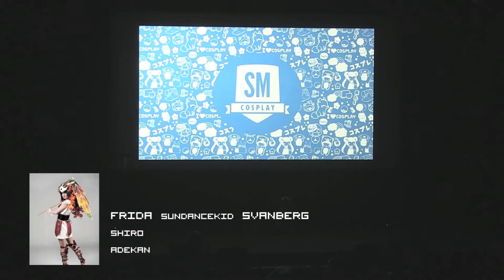Cosplay SM 2014 Deltagare #4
Från Närcon Stockholm 2014

Frida "Sundancekid" Svanberg som Shiro från Adekan